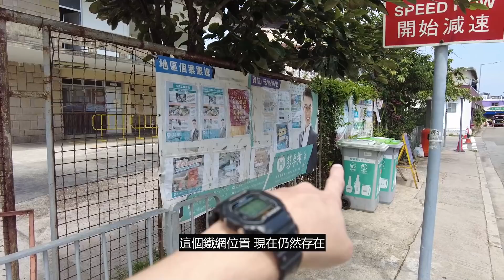《喜劇之王》石澳場景復修無期？網民叫找《嫁個有錢人》的場景 | 港產片朝聖地《喜劇之王》、《嫁個有錢人》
今早起床的時候，看到有觀眾tag我，在「文人多說話」的群組裡，有人問了關於《嫁個有錢人》電影場景，我絕對不是專家，我只是比較有空，而且我集中做這件事情，所以大家都說，不如找我吧...好！今天先來找找《嫁個有錢人》的電影場景。經過石澳，必要看看喜劇之王的經典場景，颱風山竹早年吹襲香港，破壞了沿岸的東西，《喜劇之王》拍攝場景修復多時仍未重新開放。

電影：嫁個有錢人 (Marry A Rich Man)
出品公司：嘉禾電影（中國）有限公司
電影：喜劇之王 (King of Comedy)
製片商：星輝海外有限公司
**已獲HMVOD授權使用電影畫面**

香港不是一個製作者追夢的地方，如果你認為我的製作值得你支持，